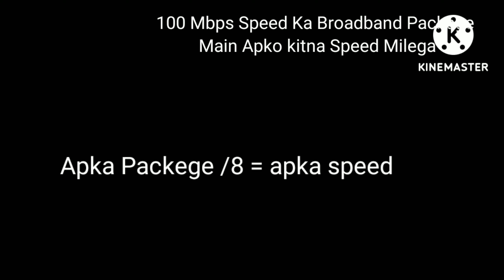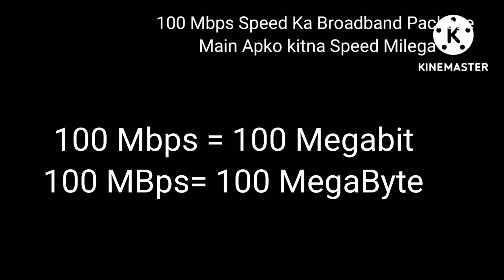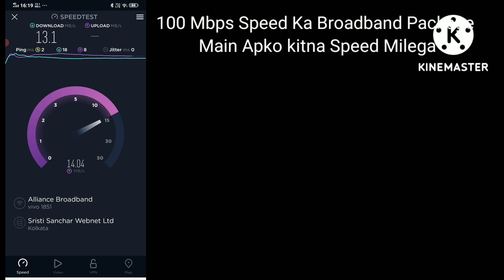100 Mbps Plan Mein, Kitna Speed Milega ?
Hindi